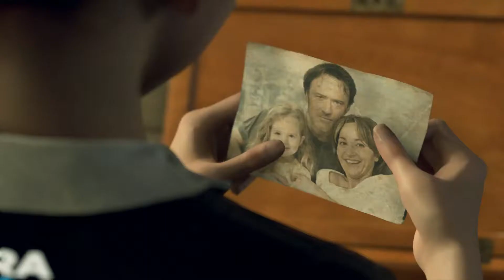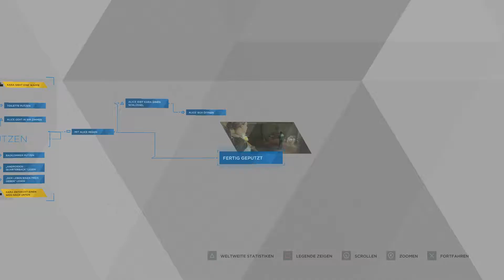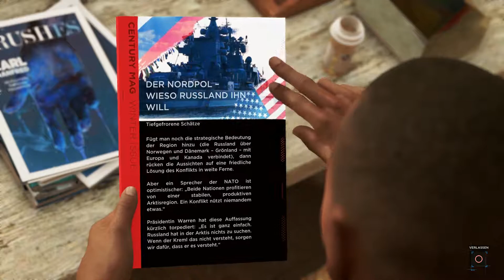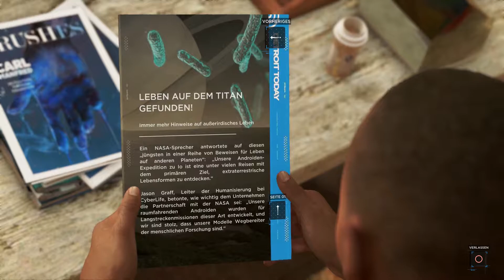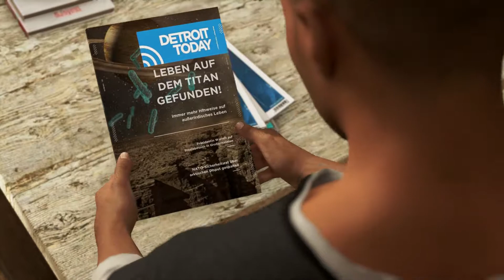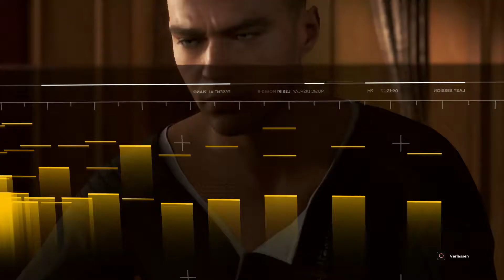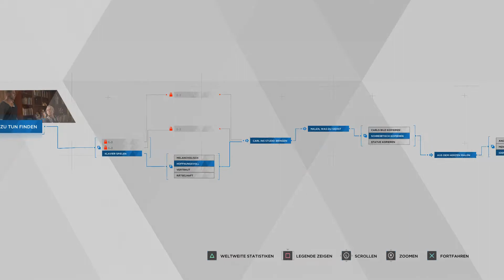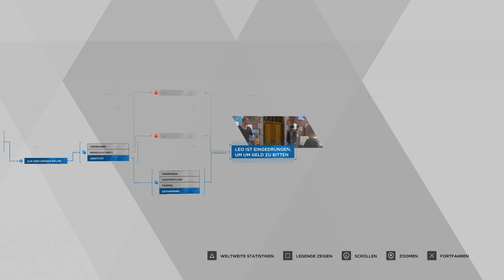Detroit Become Human Part: 3 Wahre Kunst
Wir erfahren alles über unseren "Unfall"
Und wie Markus so "lebt"